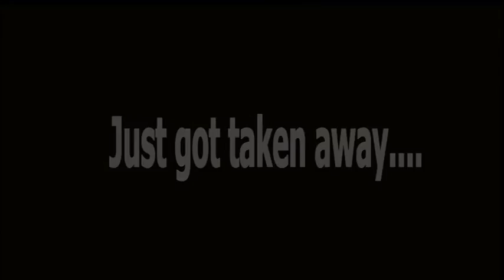Human Trafficking Short video by Roxanne Wint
This video was done not only to create awareness about  human trafficking . But to emphasis why we need to take action to stop this horrible crime.